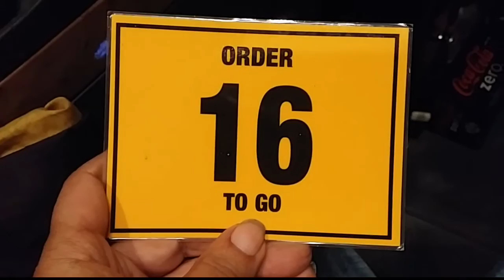TRUCKING WITH TOM: EPISODE 304: North Platte, NE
The next load picks up at Schuyler, Nebraska that delivers to Kentucky.